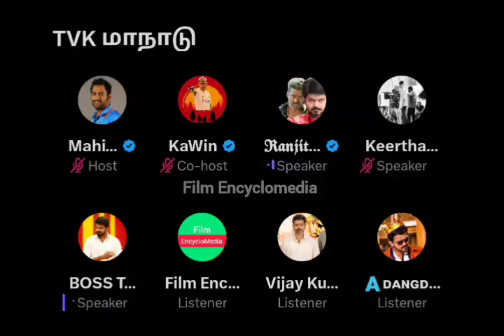Media eppa DMK control | Nandhan movie nala iruku | Vijay fans space | Time Pass Space | Vettaiyan